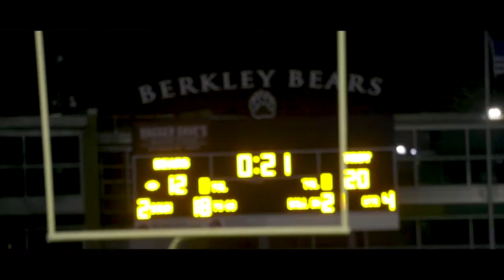Berkley Vs Troy | Varsity Football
The Berkley Bears Varsity football team take on the Troy Colts for week 9 of the regular season at Hurley Field, Berkley, Michigan, October 19, 2018. The Colts went on to win the game 20-12. (Video by Brian R. Domzalski)